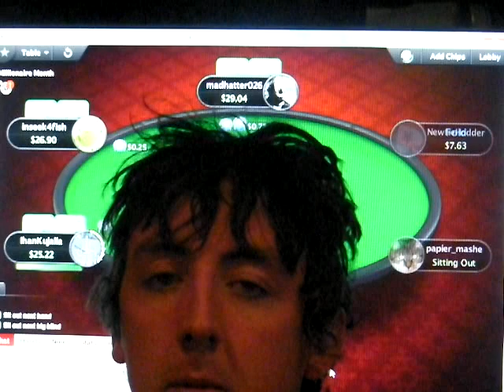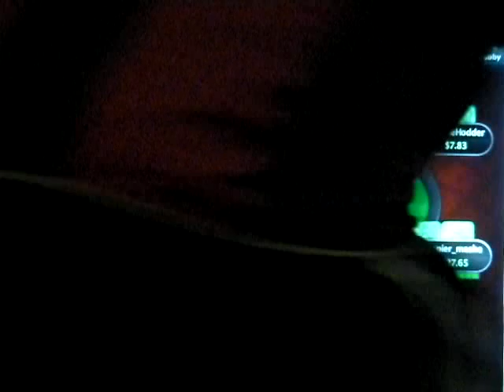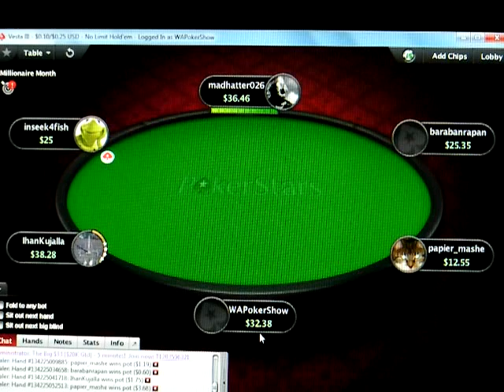The Poker Show (Video blog) "Ship Da Cheddar" ep1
This is the pilot of the "The Poker Show" and its first ever Video blog, watch Darcy and Scott try and increase their bankroll in cash poker.